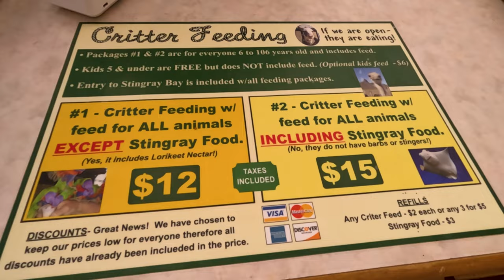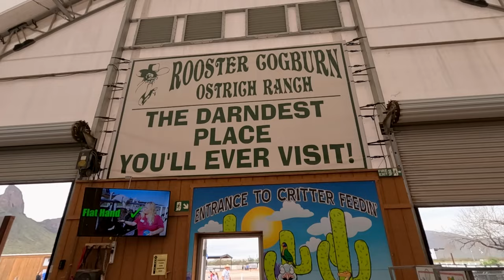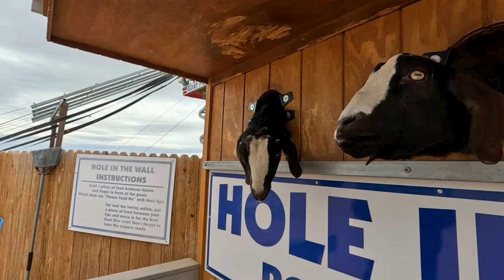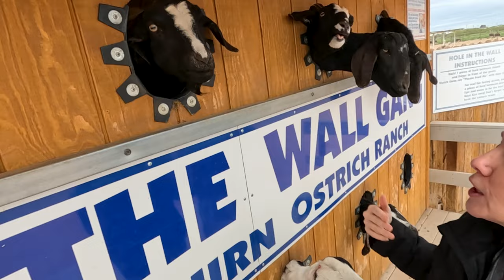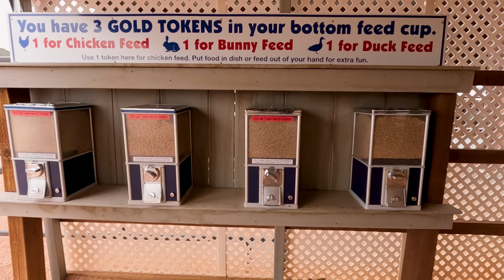Ostrich Farm near Picacho Peak Arizona - a MUST SEE!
Rooster Cogburns Ostrich Farm near Picacho Peak just off I-10 between Phoenix and Tucson is the BEST Roadside Attraction! We used to visit this farm frequently years ago when it was a small roadside attraction featuring just ostriches. We visit once again and this place has grown into a full fledged petting zoo type stop where you can feed all sorts of animals. SO MUCH FUN for the entire family!

Rooster Cogburn's Ostrich Ranch is considered Arizona's Premiere Outdoor Family Fun Attraction and for good reason!  This is a three generation ostrich ranch and it has been featured on a number of TV shows such as "Extreme Roadside Attractions", "Amazing Animals" and "Arizona Highways". Come and see what you've been missing!

This family fun attraction is located right next to Picacho Peak State Park off of I-10 between Phoenix and Tucson.

Follow Swifty Travels for travel vlogs, destinations, and reviews with family & budget friendly travel tips!